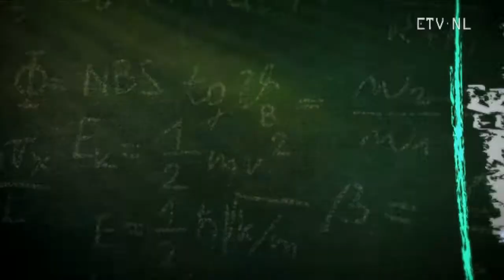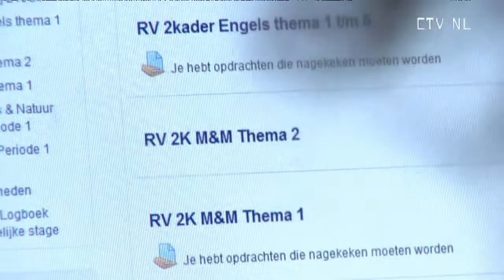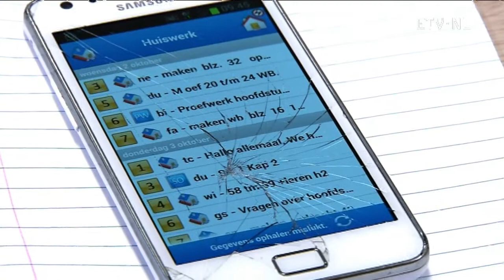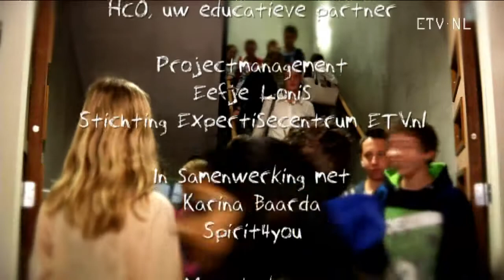ETV thuis op school 24 februari 2014